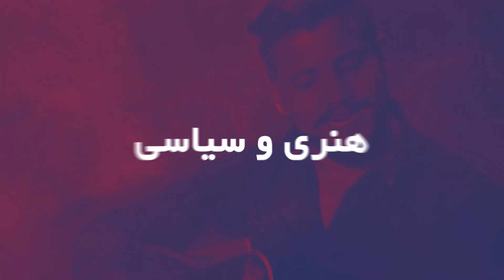لطفا به مریم جان کمک کنید تا ؟ | Please help everyone Mariam Wafa